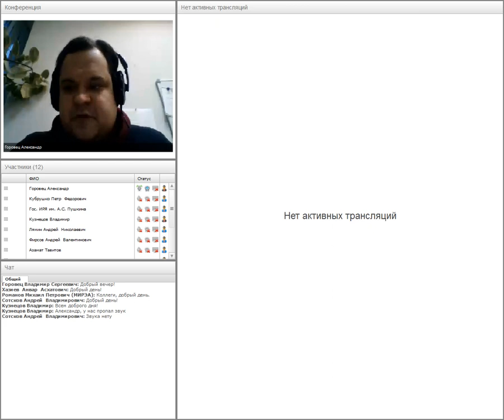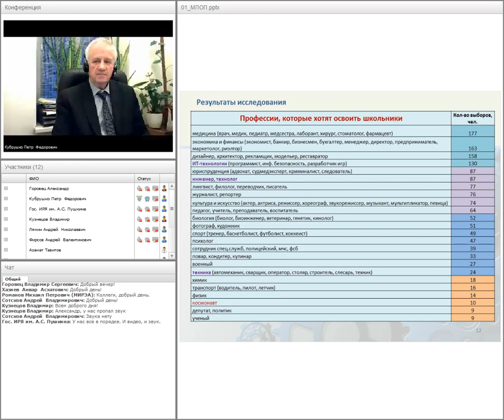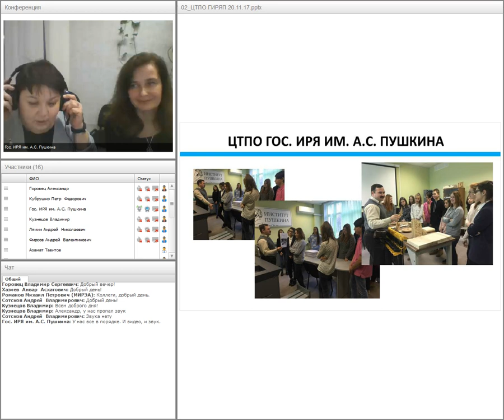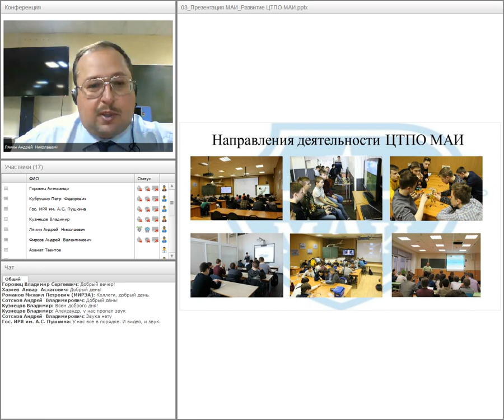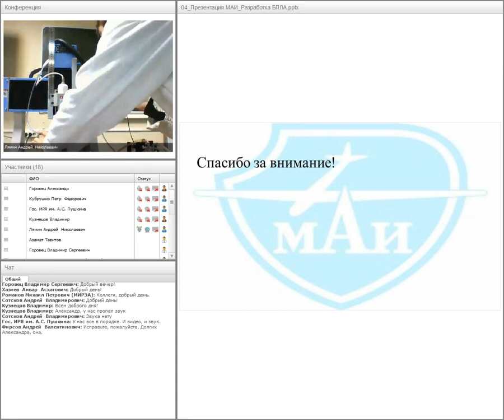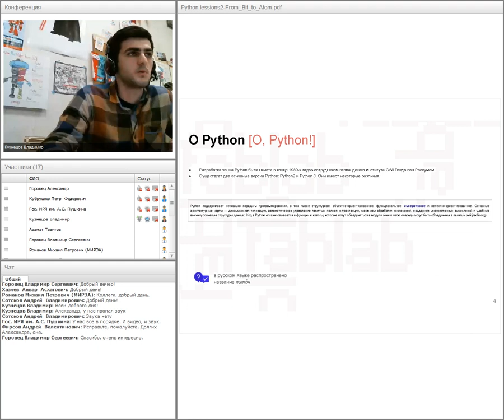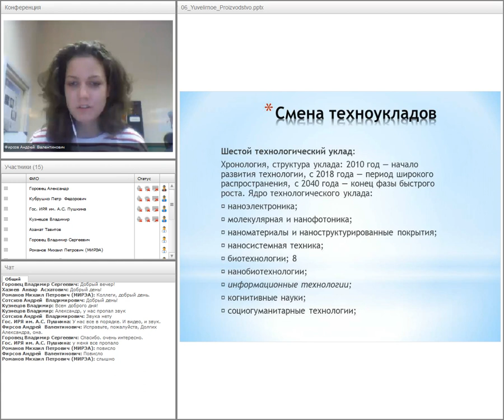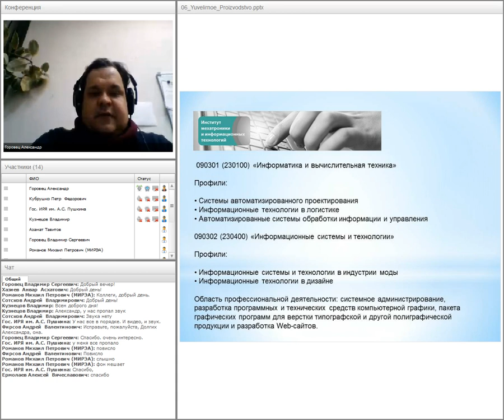20 11 Вебинары сети ЦТПО